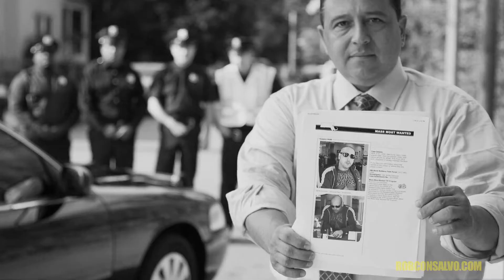Rob Consalvo For Mayor - Starts with a Spark (Official Music Video)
"Starts with a Spark," is an original song composed by grassroots supporters that captures the grassroots surge fueling the candidacy of the Boston City Councilor aiming to replace Mayor Tom Menino.

"Starts with a Spark" was written and produced by Maestro Z.O.O.M., a Dorchester, MA native who earned a NAACP Image Award for "leadership through the arts" 2011 for for his song "American Dream," Maestro's wife and musical partner Donstress is featured on both songs.